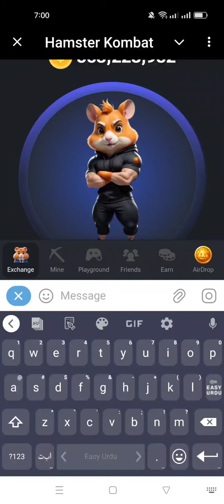1000000 Cipher Code Hamster Kombat daily Code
1000000 Cipher Code Hamster Kombat daily Code